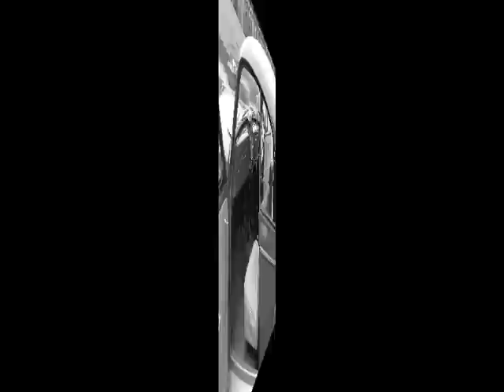Carolannes morris minor 1962.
Carolannes morris minor ..